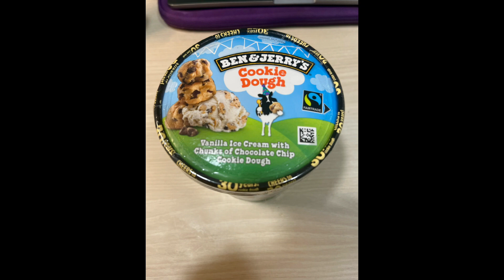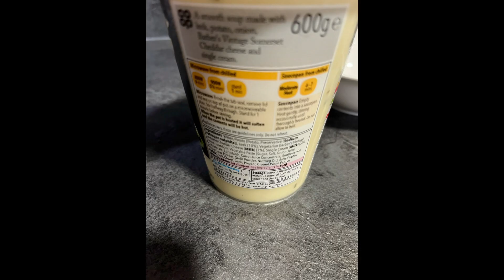JMiejfamily Vlog 2115 Third Day Of Classes And Bad Allergies | Week 296.6!!!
Hey everyone we are the JMiejfamily and this is our one thousand and two hundred real vlog called      Third Day Of Classes And Bad Allergies!!! Today was a very good day!!! Today was my third day of  classes!!! Those classes were a lot of fun!!! I did have really bad allergies today so I am resting!!! That was not so fun!!! Overall Today was really good!!! I am vlogging everyday during my time in London!!! I hope you enjoy bye!!!